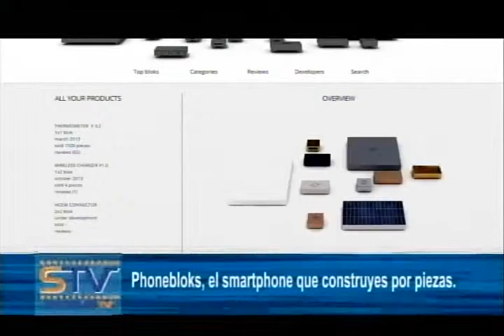Phonebloks, el smartphone que construyes por piezas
Inventan un teléfono de última generación que cada usuario puede personalizar conforme a sus preferencias, gustos y presupuesto. Esto es tecnología en Sonsón TV Noticias.